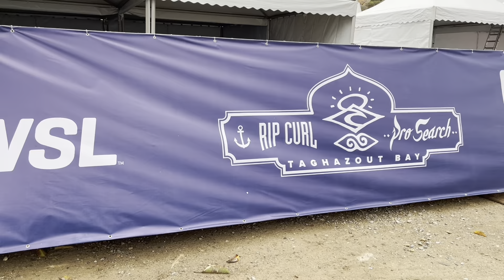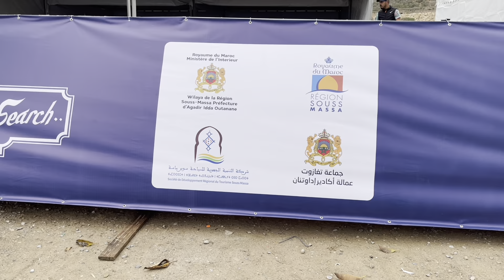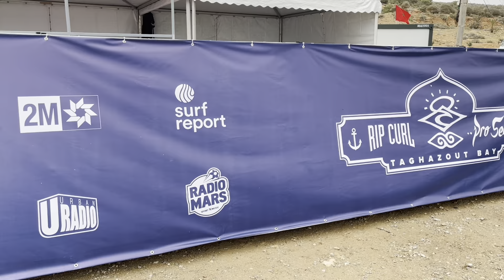MOROCCO WORLD SURF LEAGUE COMPETITION 🇲🇦 COLD IN AFRICA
Taghazout Morocco hosts World Surf League, or WSL Pro Search in 2023 at Anchor Point. Mor Acro checks in with the location of the WSL pro search contest in Taghazout Morocco, featuring some of the up and coming surfers of all ages, with a special King of the Gromz contest being held. Their is also a womans division added this year and there are Moroccan woman competing for a chance at the national tour. The buzz in Agadir is alive as the Atlantic ocean kicked up 3 meter waves for surfers to warm up on and get acquainted with the spot.

Thanks @kosasurf for the insight to Anchor point also known as Maldraba.

Thanks to the music from @babyjesuspaperboy203